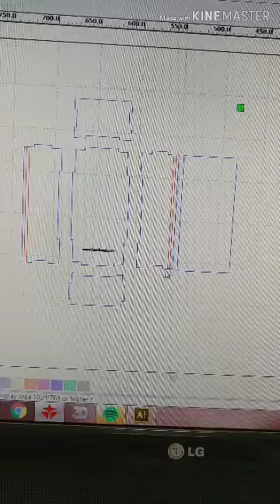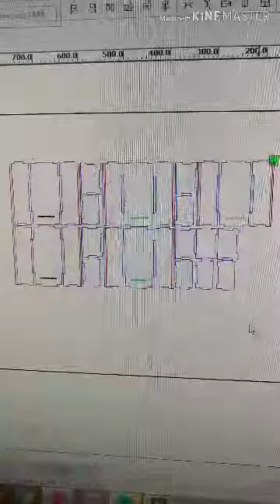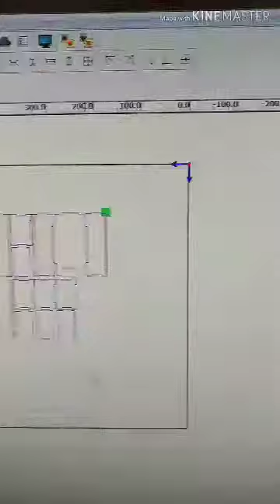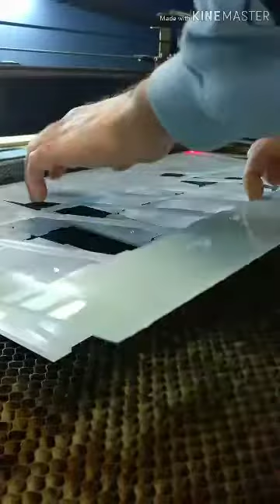Come si realizza una scatola in plexiglass con il taglio laser?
Come nasce una scatola in plexiglass grazie ad uno strumento come il taglio laser